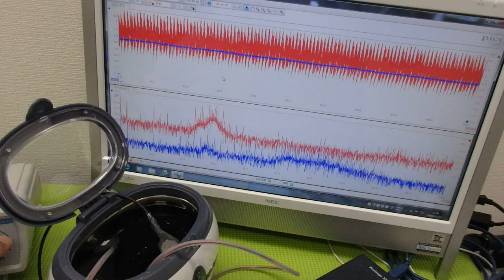メガヘルツの超音波発振制御プローブを利用した実験動画